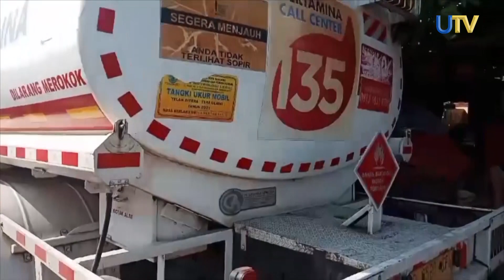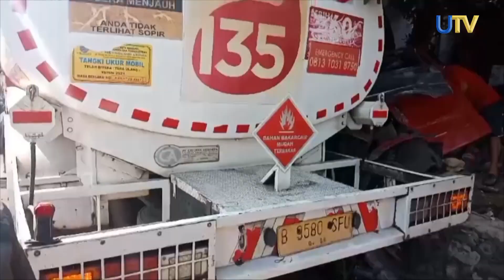Truk Pengangkut BBM Oleng Tabrak Mobil Dan Motor di Cipatat | UN News | UTV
Sebuah truk pengangkut bahan bakar minyak menabrak sebuah mobil dan motor di kawasan Cipatat Kabupaten Bandung Barat. Dalam kecelakaan tersebut 4 orang mengalami luka luka.